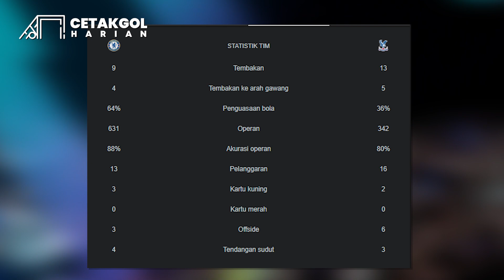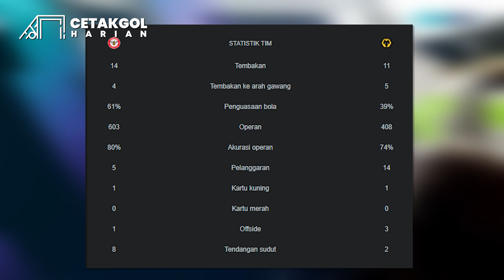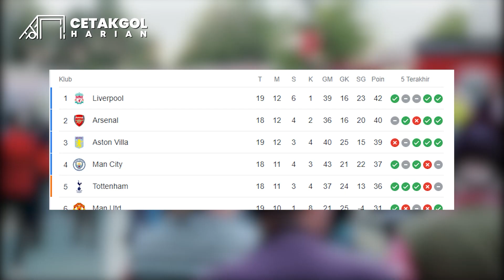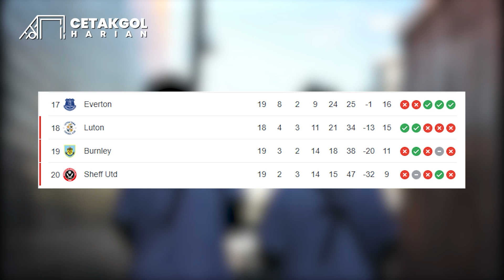Hasil Pertandingan dan Jadwal Pertandingan Premier League Pekan 19 (28 Desember 2023)